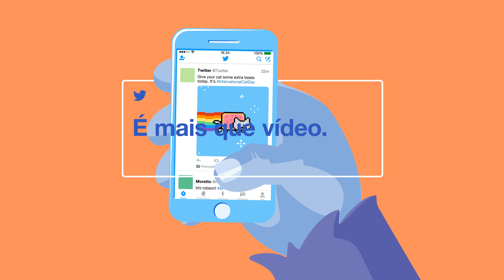Twitter Creators Series - Socialização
Vídeo no Twitter é socialização e compartilhamento. Traga sua campanha de vídeo para o Twitter!